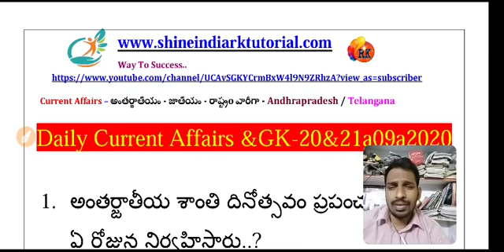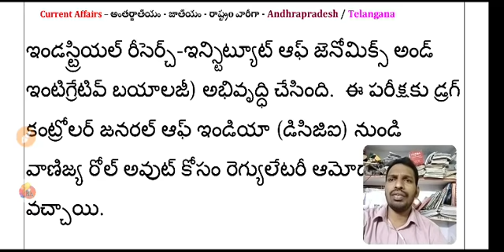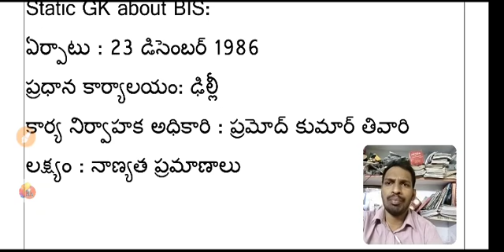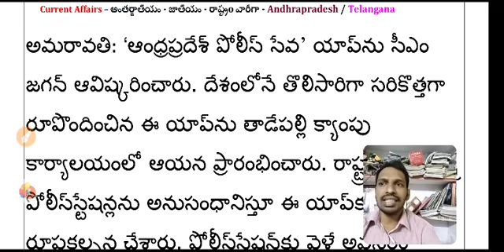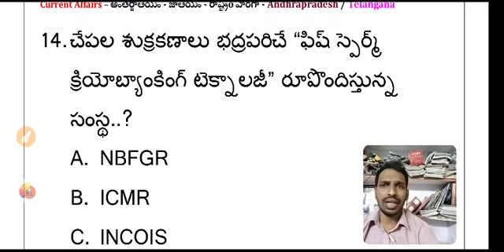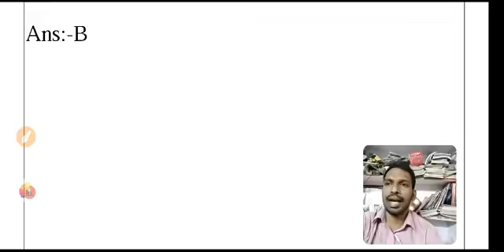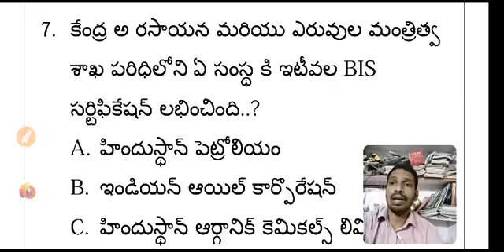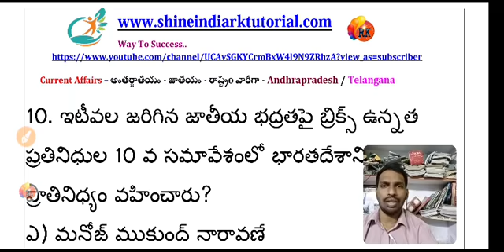Daily Current Affairs | 20&21-09- 2020| CA MCQ | Shine India-RK Tutorial | RK Daily News Analysis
Download & Share..👍

Download

  Constable
- APPSC/TSPSC
- RRB/SSC

RK

1. Quantitative Aptitude
2. Verbal Aptitude
3. Non-Verbel Aptitude

RK..✍️

Today Current Affairs 20&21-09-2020, Free PDF & Online test.
telugu,daily current affairs in telugu,current affair